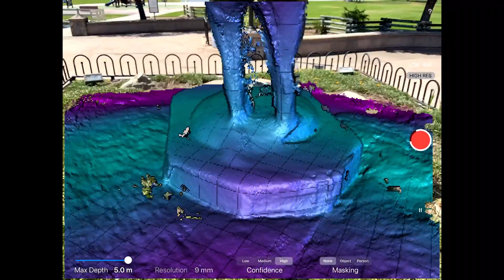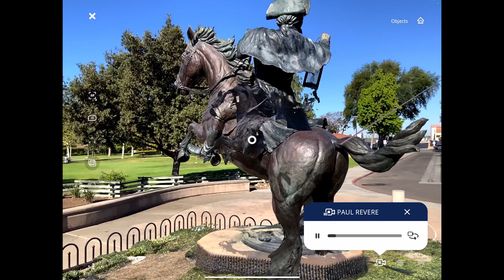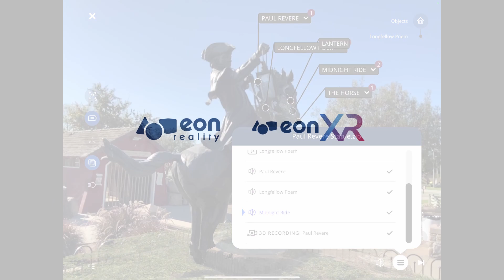Merged XR – Paul Revere Statue in Heritage Park in City of Cerritos, California